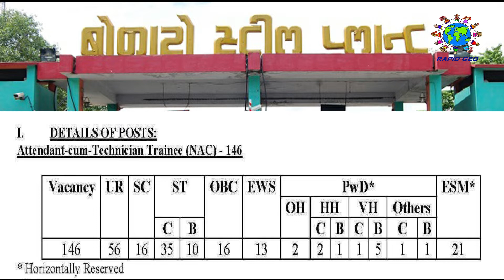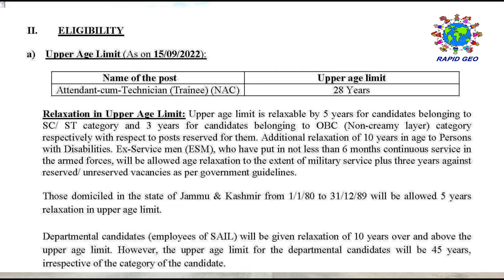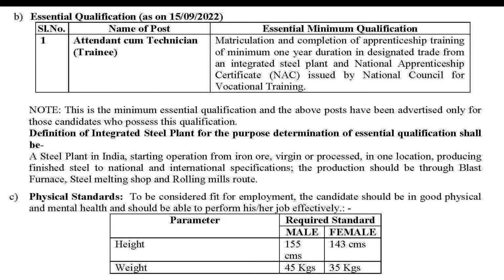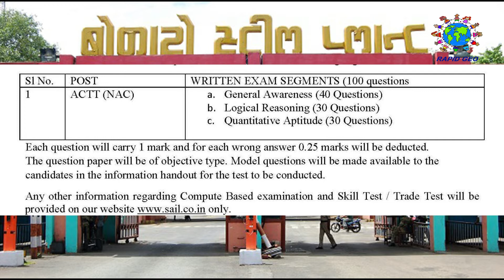Steel Authority of India vacancy 2022 BSL Vacancy 2022 Bokaro Steel Plant Vacancy 2022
This video contains brief details about the vacancy announced by Steel Authority of India specially for its Bokaro Steel Plant.

There are total no of 146 vacancies for the ITI passed students. Minimum educational qualification is Matric from any recognized board or institute from Jharkhand.

Other details like age, fee and pattern of examination is mentioned in this video.

But, all candidates are advised to read the detailed advertisement carefully before apply this vacancy.